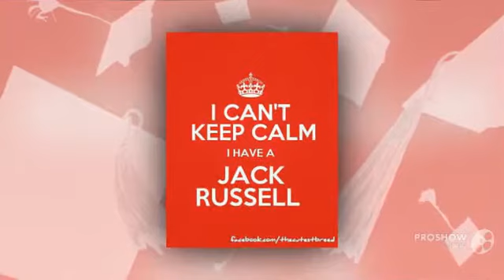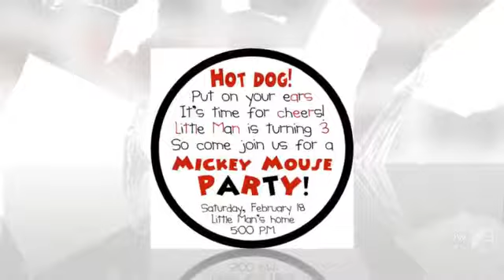Minnie Jack Dog breed